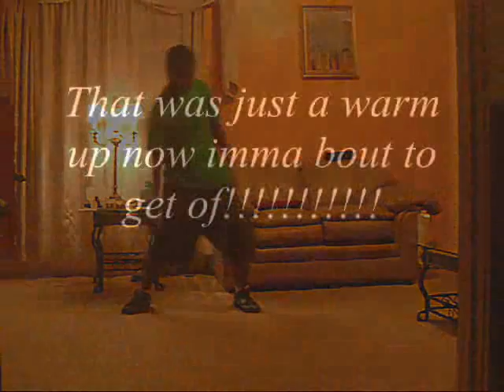Catdaddy/Dougie video:TakeOverInc President